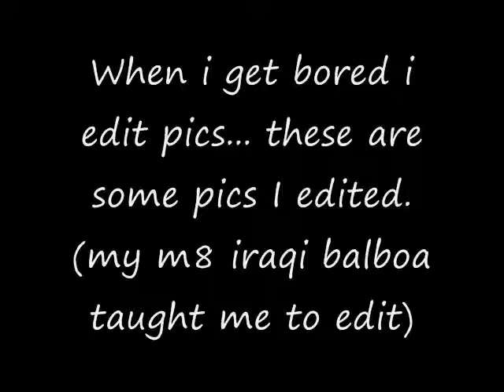Runescape editing pictures-Arabian dog1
this is what happens when i have no internet and bored out of my mind. Thanx to my best m8 iraqi balboa for teaching me to edit
I QUIT RUNESCAPE WOOT
ignore tags---
rs elvewatford
rs elvewatford
1 Pure Devil, Evilsexc, Dizzy Mauler, I Shonomercy, E4t F0od Nub, Im Easy Xp, Iminsan3, Pure insan3, and Xoxofuryxoxo.
6th outlaw i meleed i ultimate strength hybrid barrage blitz burst 99 range mage krazyfaken finnald party hat phat set rich staker best runescaper runescape 100m 100B 1b 99 magic party best drop party 99 range 99 str 99 def 99 atack TANKER pk vid purple p-hat yellow p-hat green blue p-hat white p-hat banned runescape acount permantly banned back last chans appeal declined 99 summoning steel titan obsidian golem titans lava titan war racist racist runescape runescape racist runescape runescape racist runescape ownae ownage wnage dds maxing 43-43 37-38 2 hit fever i kasoy i